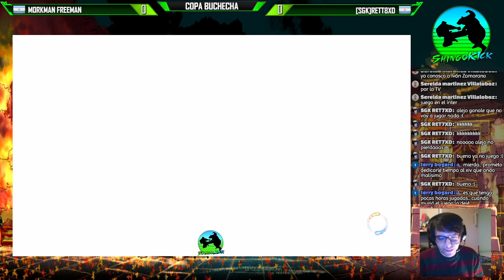//KOF XIV// Colimbero FT10 [FA]Alejo/Morkman/Pastel_Tucson/Gruposeele/Teacher/ChurrasickPark/Roxtard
Dandole para plaketearse para el desafio BSAS VS SALTA!